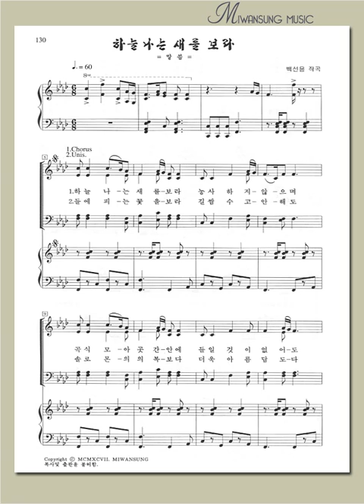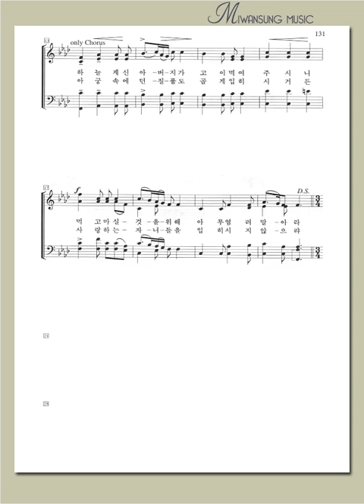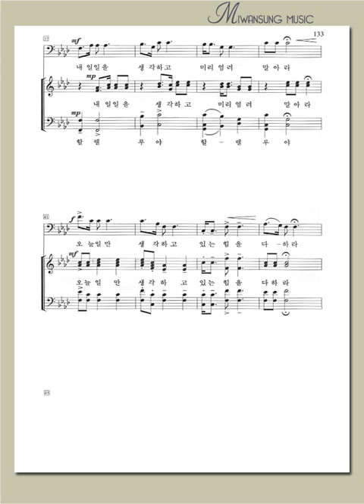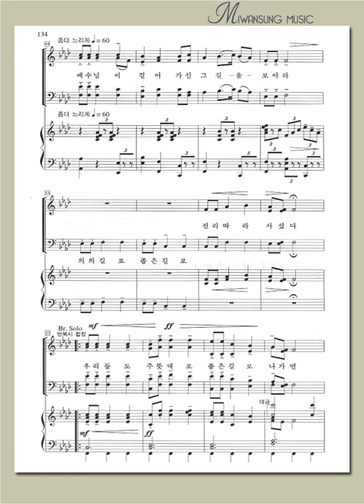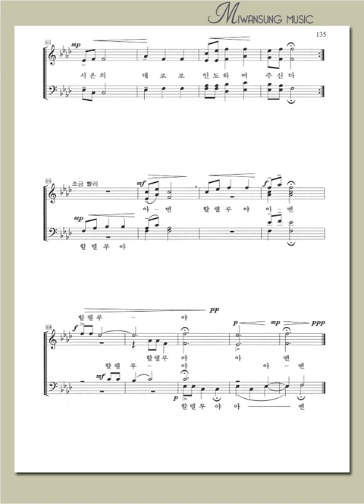하늘나는 새를 보라 / 베이스파트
우리가락 찬양곡집 1 / 하늘나는 새를 보라 / 베이스파트